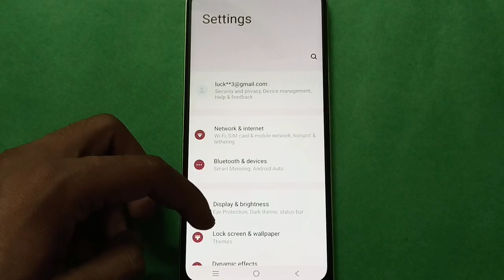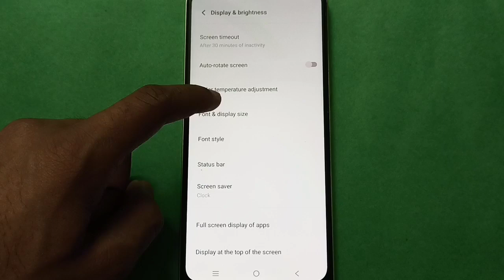Vivo Z1i Change display size setting,Vivo Z1i mobile setting kaise use kare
how to change display size vivo mobile |  how to set display size oppo phone |  display size kaise change kare vivo mobile me |  display size kaise setup kare vivo mobile me